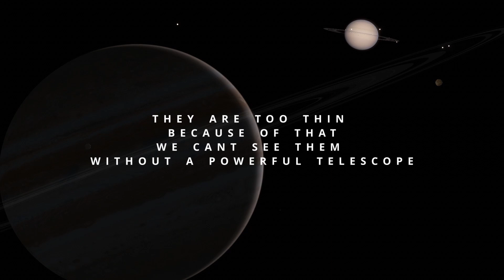Saturn is conveying contradicting messages ?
Not many years prior NASA's Cassini rocket tracked down that the common radio wave signals coming from the goliath planet vary in the northern and southern sides of the equator, a split that can influence how researchers measure the length of a Saturn day. Be that as it may, the peculiarity doesn't stop there, scientists say.

The sign varieties - which are constrained by the planet's turn - likewise change drastically over the long run, clearly in a state of harmony with the Saturnian seasons.